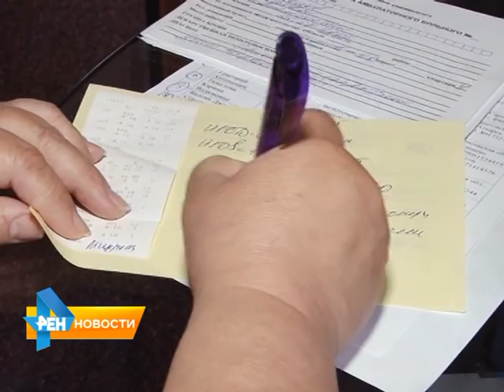"Волна здоровья" захлестнула Саратов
Десятки детей из разных районов области смогли пройти обследование и получить консультацию ведущих специалистов крупных клиник страны. Диагностический центр, оборудованный на борту теплохода, побывал
уже в Нижнем Новгороде и Казани. А сегодня утром пришвартовался к набережной нашего города. Подробнее смотрите в нашем сюжете от 3 сентября 2015 года.